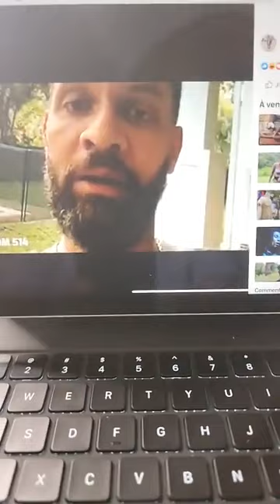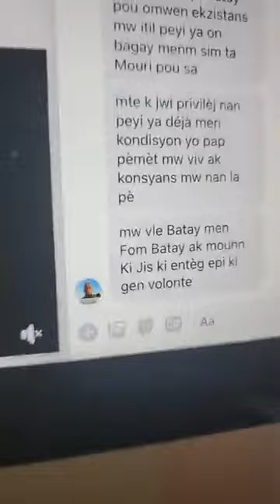ABA DIKTATI EKONOMIK PETIONIS Lavoisier Junior Cherisier 1